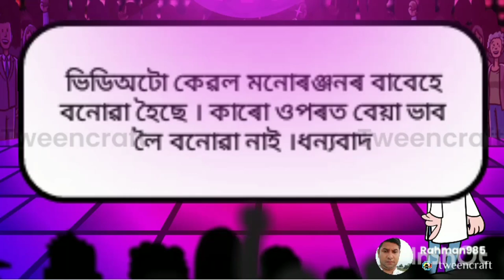বল্টু আৰু ডিজেলৰ কমেডী ভাষণ //Comedy Cartoon Assamese // Funny Video Assamese / অসমীয়া কমেডি কাৰ্টোন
Search You tube Assamese Comedy Cartoon Blogs

assamese comedy cartoon video,
assamese comedy cartoon raktim chiring,
assamese comedy cartoon karishma saikia,
assamese comedy cartoon karina saikia,
assamese comedy cartoon new video,
assamese comedy cartoon siya dutta,
assamese comedy cartoon song,
assamese comedy cartoon bhebela,
assamese comedy cartoon bhoot,
assamese comedy cartoon vebela,
assamese comedy cartoon assamese comedy cartoon,
assamese comedy cartoon apunar smile,
assamese comedy cartoon video tom and jerry,
assamese comedy cartoon bhajan,
assamese comedy cartoon bihu,
assamese comedy cartoon biya,
assamese comedy baby cartoon,
assamese cartoon bomb comedy,
assamese cartoon mix cartoon comedy,
cartoon assamese comedy cartoon,
assamese comedy cartoon diwali,
assamese funny dubbing cartoon,
assamese comedy cartoon funny video,
assamese funny comedy cartoon video,
assamese comedy cartoon ghost,
assamese funny cartoon zubeen garg,
assamese comedy cartoon holi,
assamese comedy cartoon in school,
comedy cartoon in assamese,
assamese funny jokes cartoon video,
assamese comedy cartoon love story,
assamese mix comedy cartoon,
assamese mix cartoon comedy,
mix cartoon comedy assamese video,
assamese cartoon comedy video nalbari,
assamese funny cartoon new video,
new assamese comedy cartoon,
assamese comedy cartoon story,
assamese comedy cartoon status,
assamese funny cartoon song,
assamese funny cartoon video status,
assamese funny cartoon shorts,
assamese funny cartoon status,
assamese story mix cartoon comedy,
assamese cartoon comedy video school,
assamese cartoon comedy song,
sunny assamese comedy video cartoon,
assamese cartoon comedy status,
assamese comedy video cartoon status,
assamese comedy cartoon video new,
assamese comedy video cartoon 2022,
assamese comedy video cartoon 2023,
assamese cartoon funny video whatsapp status,
assamese cartoon comedy video 2021,
assamese funny cartoon vebela,
assamese cartoon comedy video,
mix cartoon comedy assamese,
cartoon comedy assamese video,
assamese comedy cartoon zombie,
assamese funny cartoon,
assamese comedy cartoon 2023
assamese cartoonblogs video,
assamese cartoon show,
assamese cartoon cartoon,
assamese block block block,
assamese titan,
assamese cartoon today,
block assamese block,
devil assamese cartoon,
assam cartoon cartoon,
assamese cartoon dipi lipi,
well assamese cartoon,
ramen assamese cartoon,
assam cartoon channel,
assamese cartoon twin sister,
assamese cartoon cartoon cartoon,
assam cartoon,
video bhebela,
9 assamese,
9 assamese question answer,
class 9 assamese 10
funny assamese cartoon,
assamese funny cartoon video new,
babli cartoon assamese funny video,
assamese new funny cartoon,
funny assamese cartoon video,
assamese funny cartoon assamese funny cartoon,
assamese comedy cartoon bondhu party,
comedy assamese cartoon,
assamese funny funny cartoon,
funny cartoon in assamese,
funny assamese story,
assamese comedy cartoon new,
assamese funny cartoon story,
assamese comedy cartoon school,
assamese funny cartoon video,
sonar Assam amar assam
more k